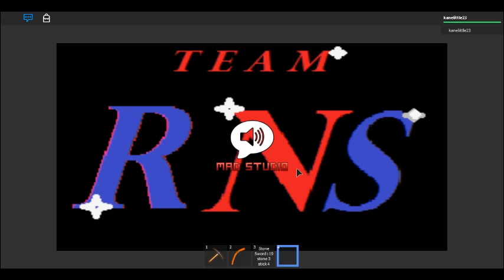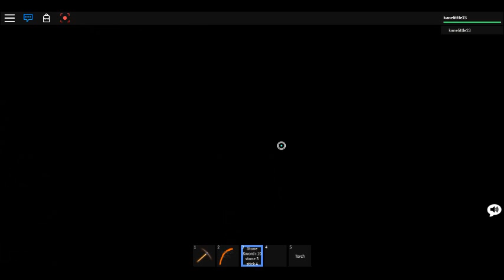ECONOCRAFT (Team R.N.S New game!)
Hello guys this is a game that the Team R.N.S crew were creating! It is a game I guess kind of adventurous like Minecraft. but... with different features and has the same fun as the sun!
Wait except that last part but its still fun!
.Wait... I don't think the sun. is quite fun... but... You get the point.
anyways.
REMEMBER YOLO
I am out!